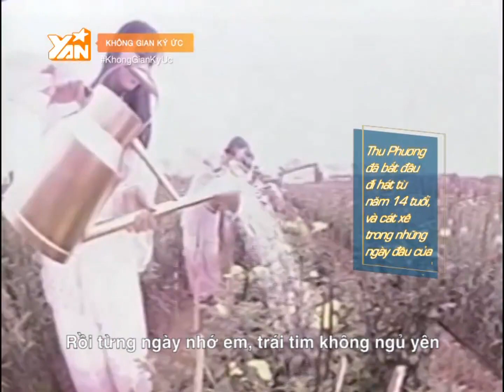Không Gian Kí Ức: Điểm danh những bản hit đình đám thập kỉ 80 - đầu 90 (p1)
Không Gian Kí Ức - không chỉ là chương trình âm nhạc về những MV của quá khứ, Không gian ký ức sẽ có chuyên đề về những ngôi sao vang bóng một thời của cả Việt Nam và Thế giới, cùng những bản thu live của các ca sĩ mới với những bản hit cũ. Đặc biệt, Không gian ký ức còn là nơi để khán giả chia sẻ những cảm xúc và thổn thức của mình với âm nhạc của những ngày xưa cũ, thông qua chuyên mục “Thông điệp yêu”.

Chương trình được phát sóng vào 22h45 Chủ Nhật hàng tuần trên YANTV
Đăng ký Yannewstube để xem các chương trình trên YanTV, những nội dung Độc-Đủ-Đã trên Yan News và các video hài hước thú vị khác